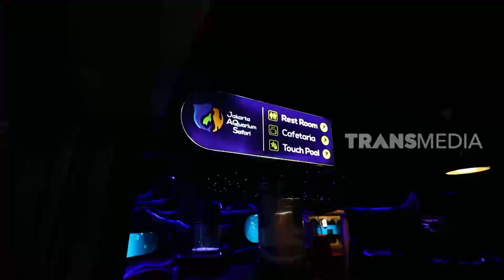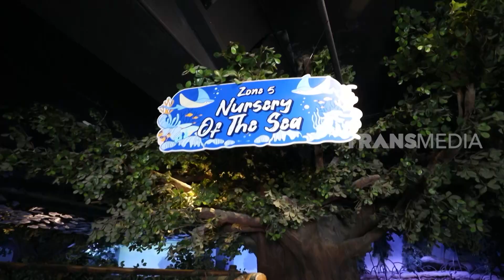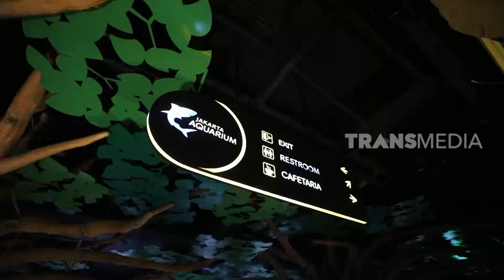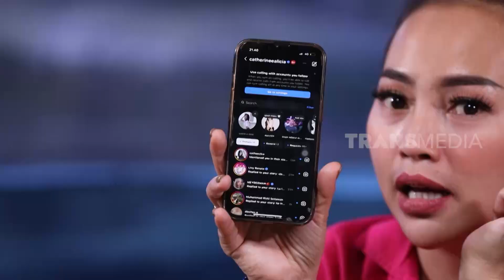[FULL] IMPIAN CATHEEZ | FYP (26/04/23)